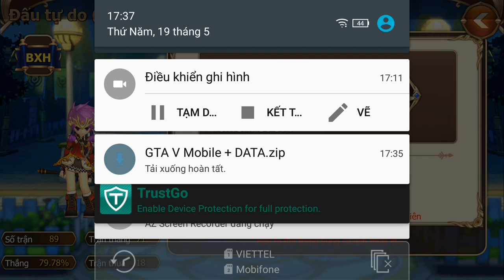Elsword: Evolution PVP e23 Mr Bean